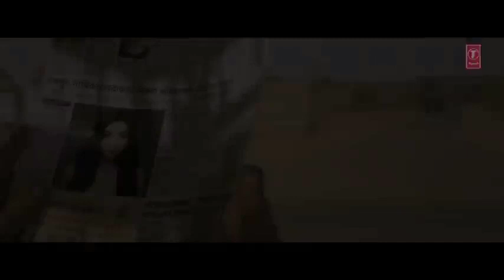Freestyle | Balcony | Guzarishaan | Do You Remember | Peacock | Jordan Sandhu